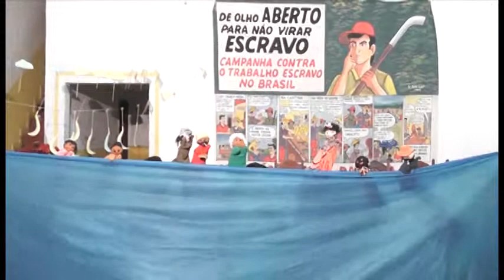Culminância de projetos - Rio Maria (Parte III)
Vídeo de culminância dos projetos  "Ações de combate ao trabalho escravo. Conhecer para combater" desenvolvido pelo Centro de Estudos Supletivo Professor Antônio Vieira da Silva e do projeto "Educar para não escravizar" desenvolvido pelo programa Brasil Alfabetizado no município de Rio Maria-PA